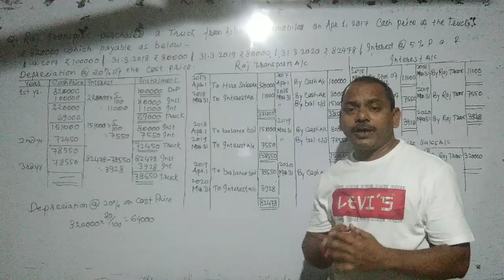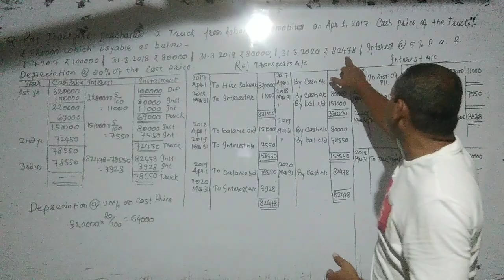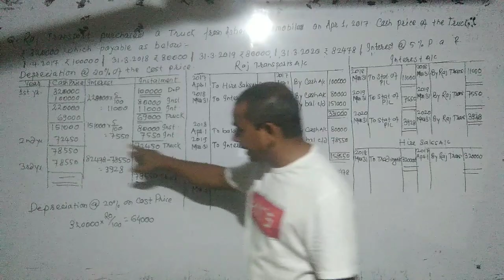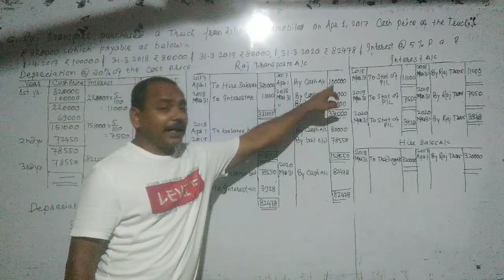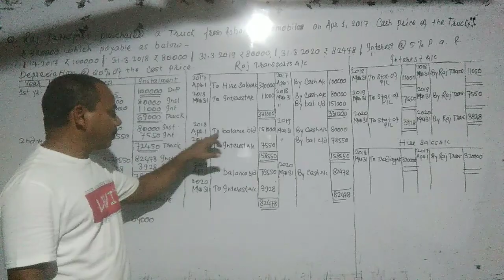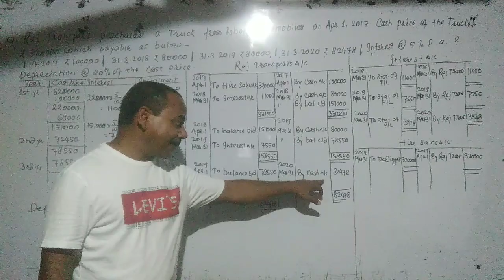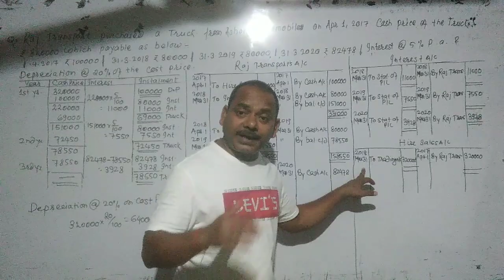#24, Hire Purchase System l Necessary Accounts/Ledgers l B.Com (Part-1)